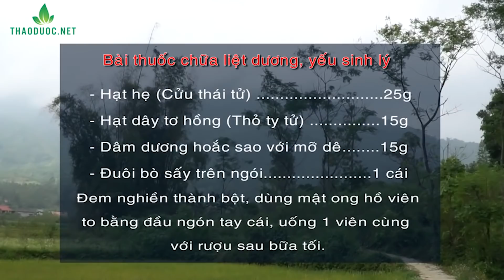Bí quyết cho trẻ có hàn răng chắc khoẻ, đều tăm tắp | THAODUOC.NET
Quân đã có rất nhiều video nói về những bài thuốc từ cây hẹ: Chữa liệt dương, yếu sinh lý, chữa quai bị, chữa ho cho trẻ... Video này Quân xin được chia sẻ kinh nghiệm trong dân gian dùng cây hẹ để giúp trẻ không quấy khóc khi mọc răng và sau này có hàm răng_chắc_khỏe, trắng đều, không sâu răng.